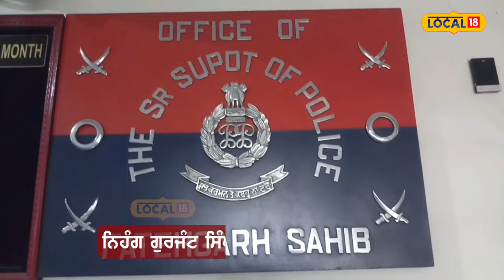Nihang Singh cut the wrist: ਇੱਕ ਨਿਹੰਗ ਸਿੰਘ ਨੇ ਦੂਜੇ ਨਿਹੰਗ ਸਿੰਘ ਦਾ ਵੱਢਿਆ ਗੁੱਟ Fatehgarh sahib